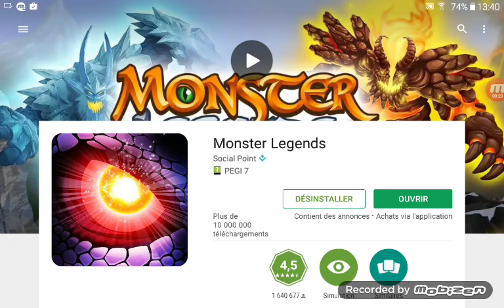Je suis le premier ☺☺☺☺☺☺☺☺☺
Monster légende